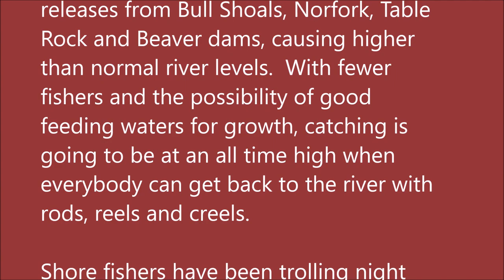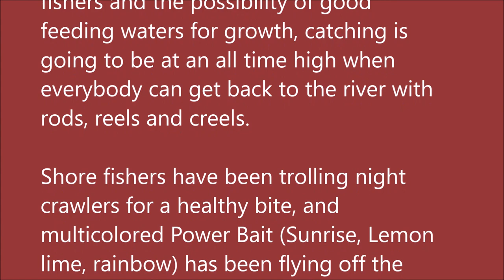Arkansas White River Trout Fishing Report April 8, 2020